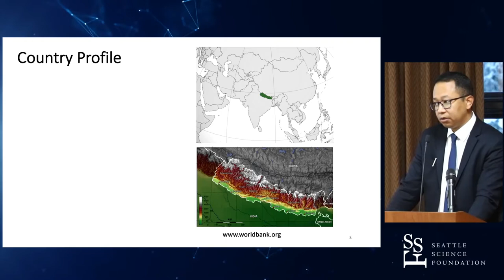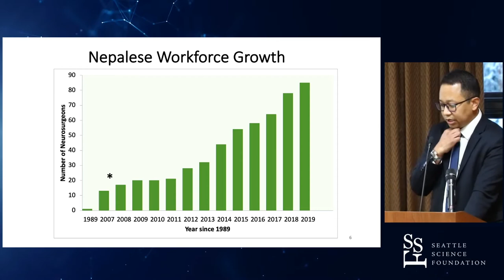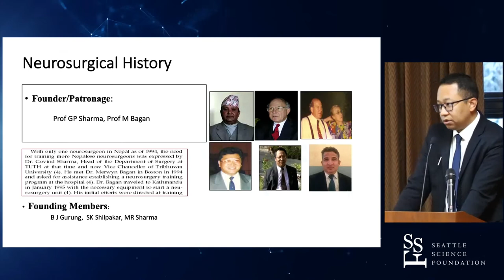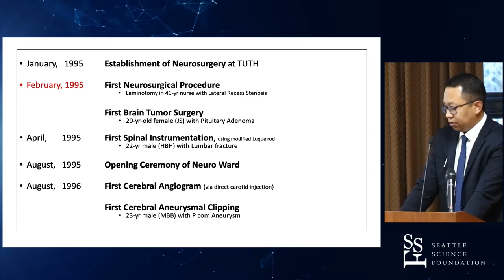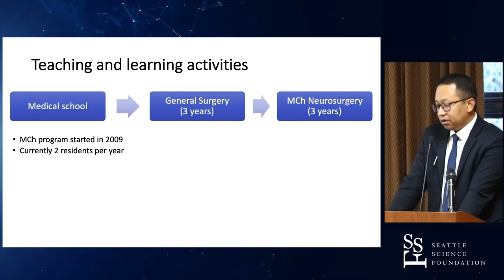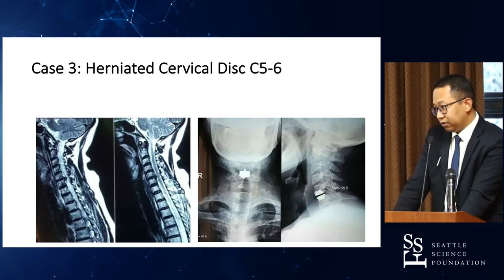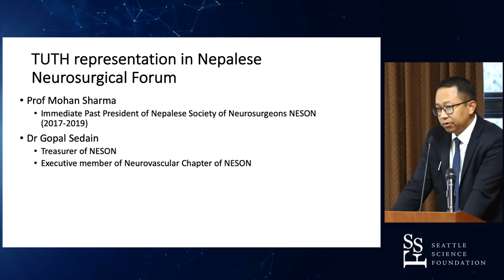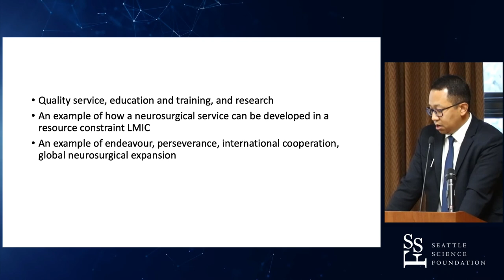Neurosurgery at Tribhuvan University Teaching Hospital, Kathmandu, Nepal - Amit Pradhanang, MD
16th Annual Mazama Spine Summit
January 24-26, 2020
Sun Mountain Lodge, Winthrop, WA

Celebrating the 16th Annual Mazama Spine Summit! Each year the Mazama Spine Summit provides the latest developments in minimally invasive and outpatient spine surgery with the leading physicians in the U.S. and from around the world.

Are you a health care provider?  to access our provider only video channel with access to all of the great video content with additional educational features such as video transcription, foreign language capabilities, view video content up to 2X regular speed, etc.

to sign-up for your free account.